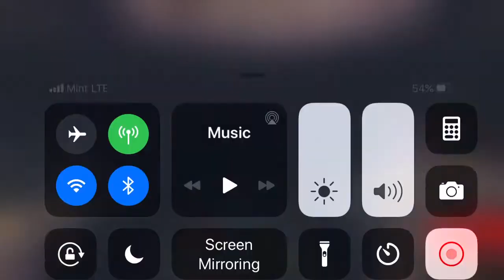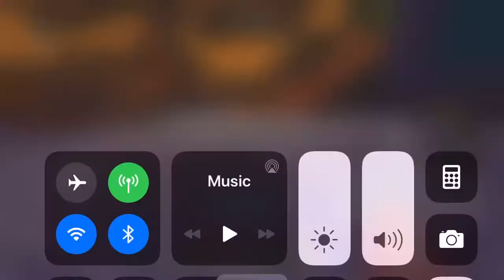Minecraft Halloween Early Hall Pass!!! :)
Why did I get the Minecraft Halloween Early Hall Pass? Because I'm a Jack-o'-Lantern (Future alive), That's why I GOT IT!!!